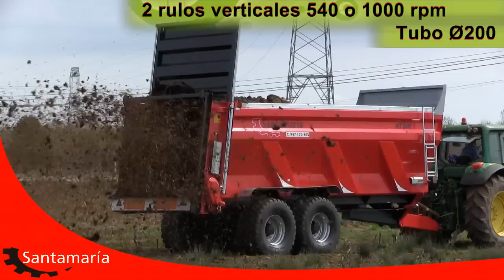Esparcidor 20.000Kg | Epandeur | Spreader- Santamaría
Esparcidor de estiércol con capacidad de 20.000 Kg, o 20,3 m3.
Las características fundamentales:
- Caja monocasco reforzada con costillas laterales
- 2 rulos verticales de 540 o 100 rpm
- Tubo de Ø200
- Cuchillas lanzadoras y protectoras
- Puerta hidráulica de doble efecto
- 4 cadenas de arrastre acanaladas. La velocidad de estas es regulable.
- El eje trasero posibilidad de ponerlo direccional
- Ballesta en lanza con suspensión parabólica
- Apoyo hidráulico + bomba

Esparcidor de Viñedos | spreader | epandeur - Marca Santamaría.
Calidad e innovación en un mismo producto.